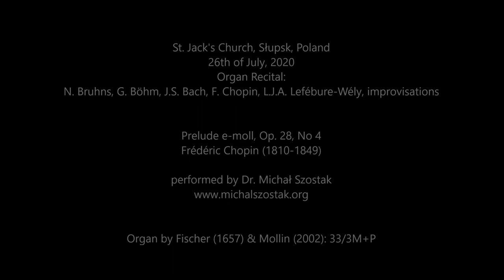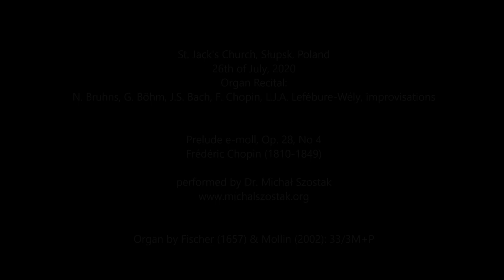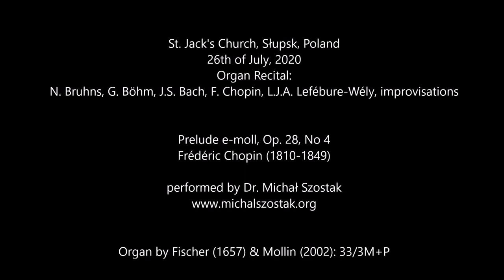Prelude e-moll, Frédéric Chopin, Op. 28, No 4 - Dr Michał Szostak, organ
St. Jack's Church, Słupsk, Poland, 26th of July, 2020
Organ Recital: N. Bruhns, G. Böhm, J.S. Bach, F. Chopin, L.J.A. Lefébure-Wély, improvisations

Prelude e-moll, Op. 28, No 4 by Frédéric Chopin (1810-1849) performed by Dr Michał Szostak on the organ by Fischer (1657) & Mollin (2002): 33/3M+P